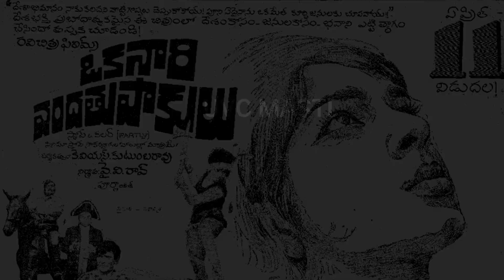unknown relatives of tollywood | celebrities relationships | Famous movie Actors Unknown Relative's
tollywood,tollywood updates,tollywood latest updates, tollywood actresses, tamil heroines, south actors relatives, sandalwood actors, naga shourya hero, sandeep kishan hero,